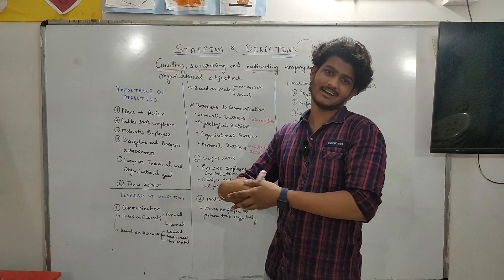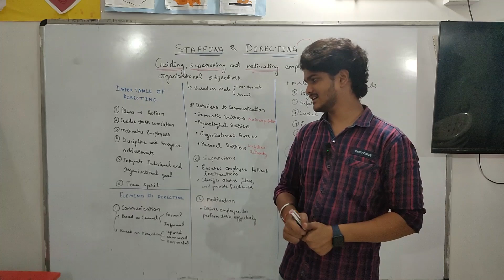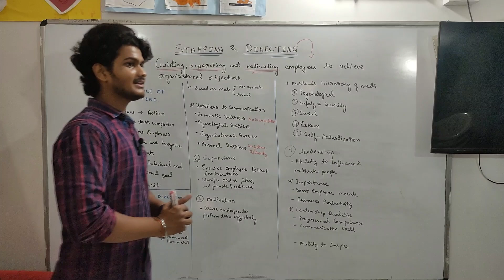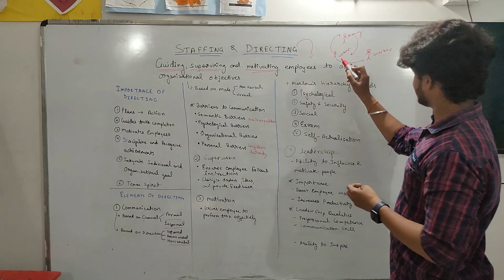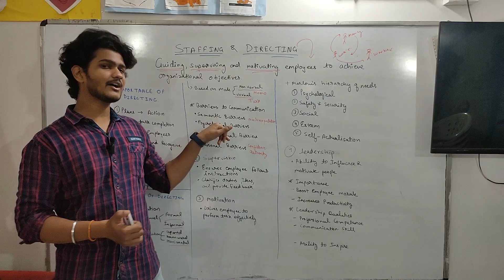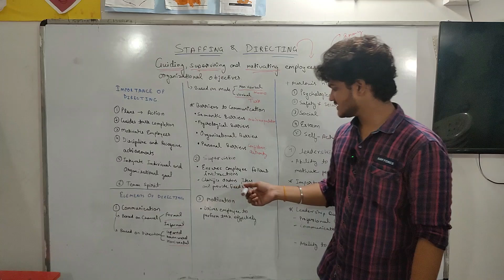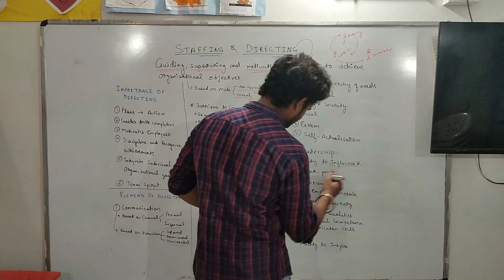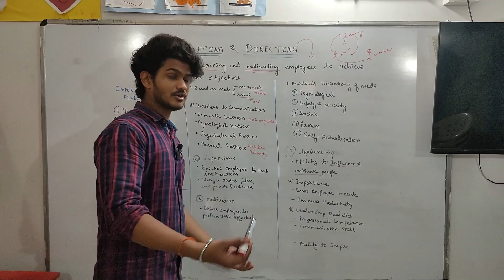Staffing and Directing P - 2 | Class 12th | Business Studies | NIOS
Welcome to this comprehensive lesson on Staffing and Directing, two crucial management functions in Business Studies for Class 12 NIOS! In this video, we will dive into the concepts of Staffing (hiring the right people for the right job) and Directing (guiding and motivating employees to achieve organizational goals).
This video is perfect for Class 12 NIOS students preparing for exams or anyone interested in understanding the core functions of management that drive business success.

Drop your questions or thoughts in the comments below, and I’ll be happy to help!